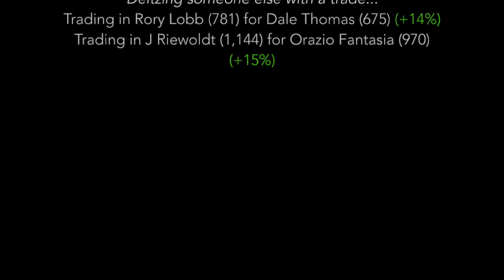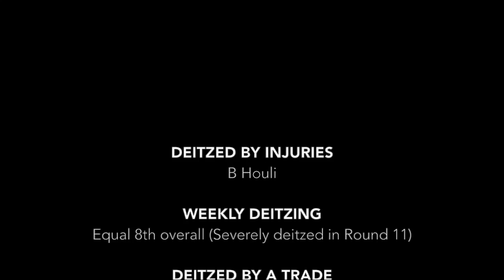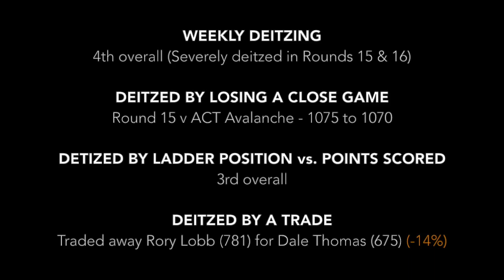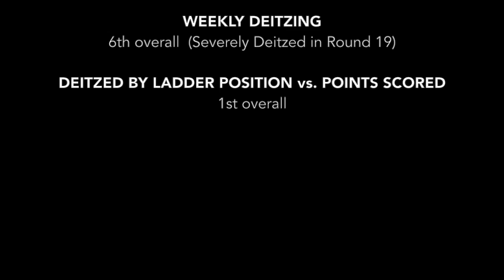Shane Deitz Medal 2016